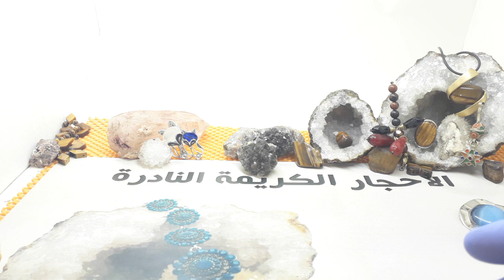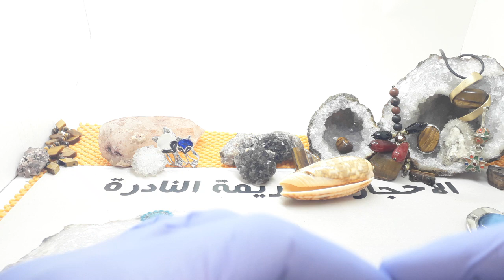شاهد الزئبق الأحمر وعلاقته مع((((القنينات القديمة)))) See the red mercury and its relationship with